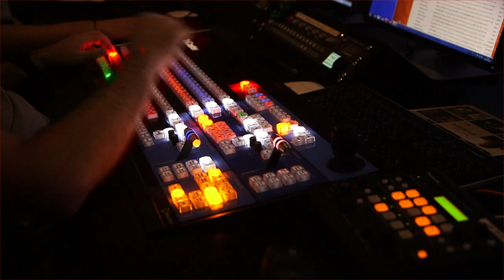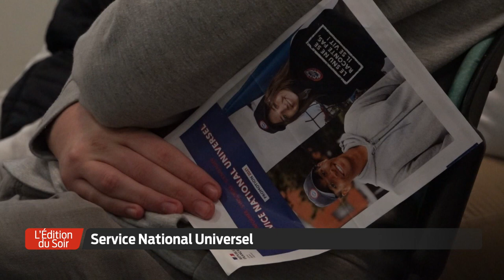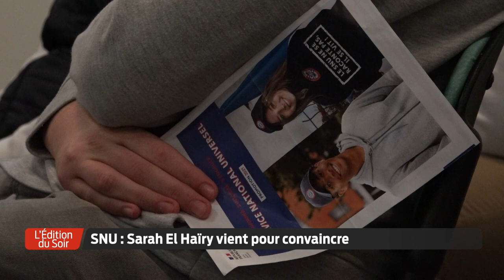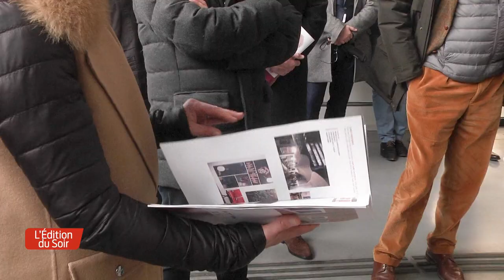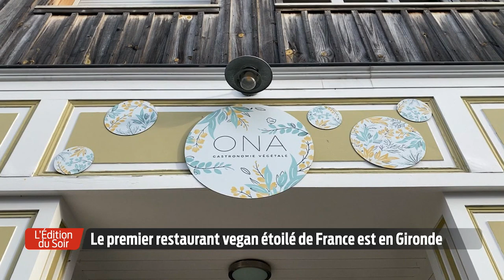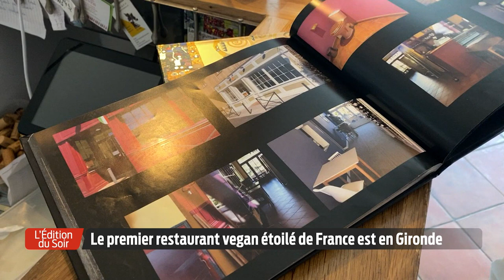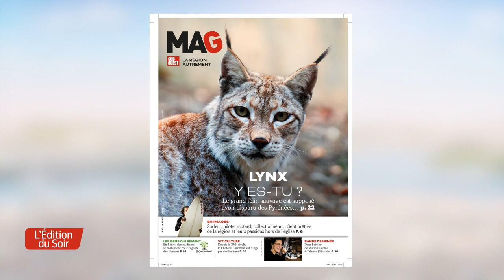L'Édition du Soir | 18h30 - Vendredi 22 Janvier